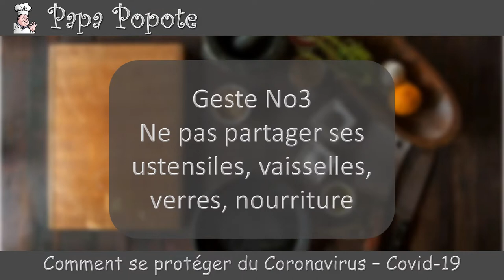Papa Popote - Comment se protéger du Coronavirus - Covid-19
Salut toi 🤗! J'espère que tu vas bien !...et que tu n'as pas été infecté par le Coronavirus !
Dans cette vidéo tu vas voir Comment se protéger du Coronavirus ou si tu préfère le Covid-19

Pour trouver une bouteille vaporisateur:

Pour trouver mon chiffon anti-bactérien qui se désinfecte au four micro-onde

Gant jetable sécurité alimentaire

Pour t'inscrire à ma chaine YouTube et voir la playlist de toute les vidéos sur le Coronavirus

Passe une belle journée une bonne semaine, et je t'envoie un beau Bisou de Papa Popote 😘